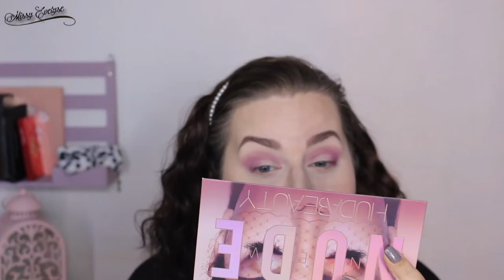Crash test/First impression New nude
✿ Retrouvez moi sur:

✿ Produits utilisés:

*Bronzer: Chocolate soleil de Too Faced
* Blush: Rockateur de Benefit
* Highlighter: Parisian light de Becca/Sananas
💅: Chinchilly de Essie
✴ Je filme avec un Canon EOS 700D